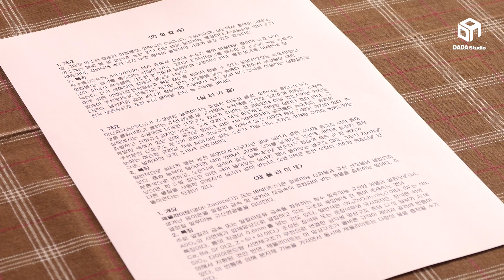[다다리빙] 장마철 제습제 공개 오디션! 에코후레쉬 천연 습기제거제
장마철 제습제 공개오디션!
10만원 상당의 이벤트까지? 댓글 ㄱㄱ!